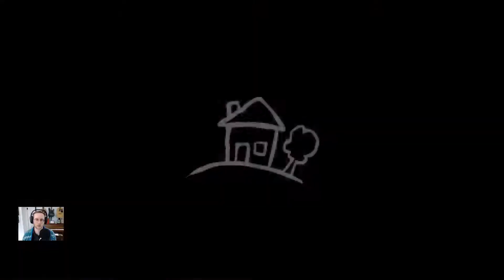Repentance: Scraping By (Episode 69)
George Lortimer plays The Binding of Isaac: Repentance!
Eden takes a very long, difficult road to Blue Baby
Sacrifice of Isaac - Caravaggio, Public domain, via Wikimedia Commons